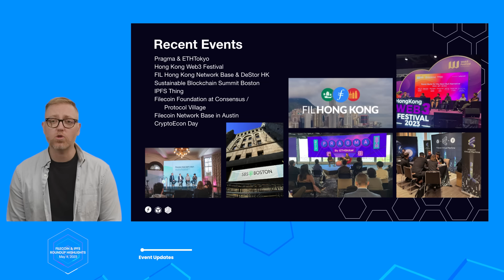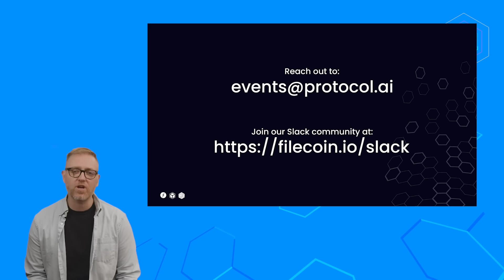Filecoin & IPFS Ecosystem Roundup: May 2023 Highlights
It provides you with the latest updates, developments, and insights straight from the community, keeping you informed about the progress and evolution of the network. It's also an excellent opportunity to understand more deeply the decentralized storage landscape and the revolutionary technology behind Web3.

If you, your team, or organization want to be a part of our working groups or would like to present and be featured in our next public Community Roundup, please reach out to: .

Follow Filecoin!